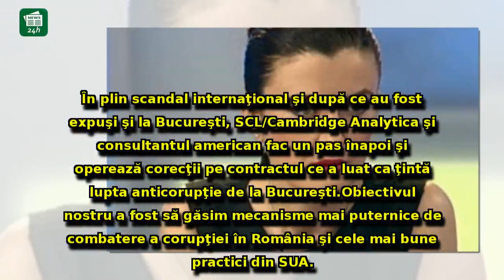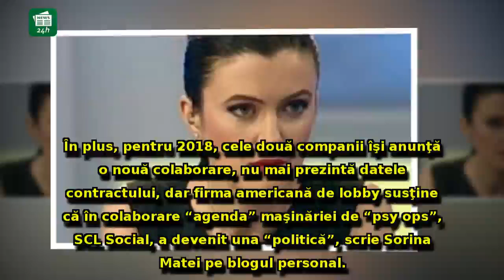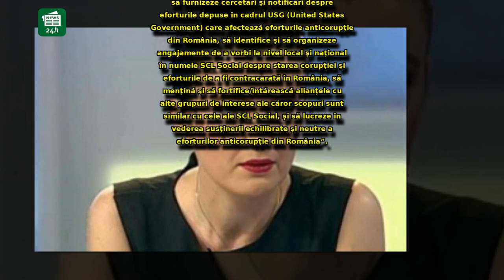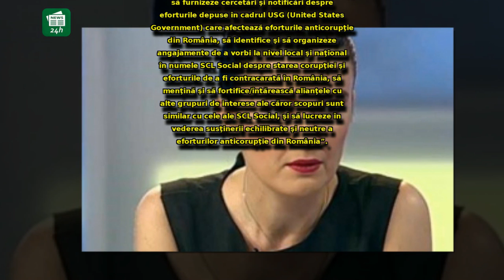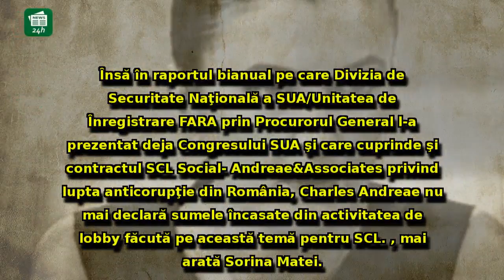Sorina Matei, dezvăluiri BOMBĂ despre CULISELE luptei anticorupţie din România